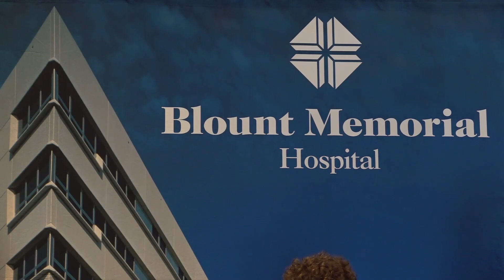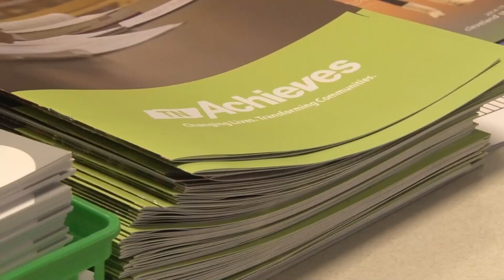Blount County schools celebrate Signing Day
More students are going straight into the workforce right after high school. Here is why signing onto a job is a good option for some students.